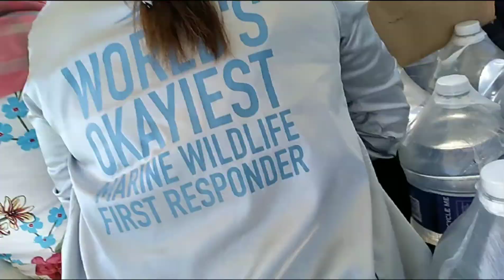HUMAN SA BAGYO, UNSA KAHA ANG ILAHANG PLANO.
Mga duha ka dagkong pangalan sa Bohol nakita naku sa Cabilao,Loon, Bohol.